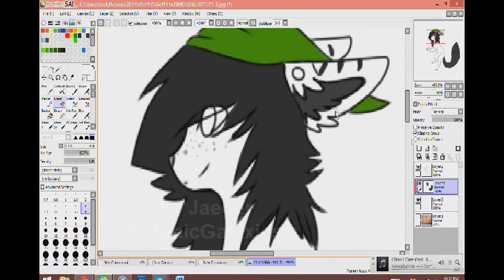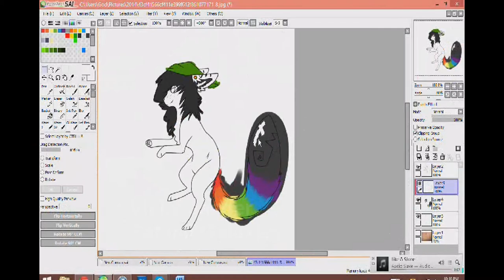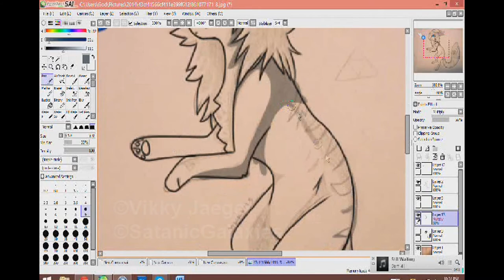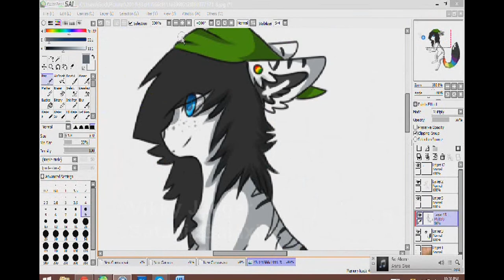Lost In Space - Speed Painting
▁ ▂ ▃ ▄ ▅ ▆ ▇ Song: Lost Woods Dubstep Remix - Ephixa ▇ ▆ ▅ ▄ ▃ ▂ ▁

I drew this in excitement of my new game, A Link Between Worlds for 3DS ♥

This is, or was, Chillyblaz3. But I'm moving on to this account to upload Speed Paintings on here. as well as animations.